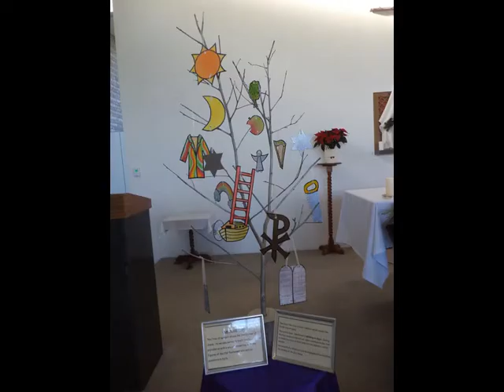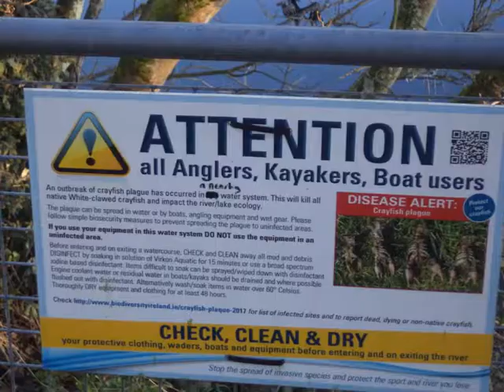Local Walk Jan 2021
Stroll around River Feale, near Listowel and nearby countryside January 2021